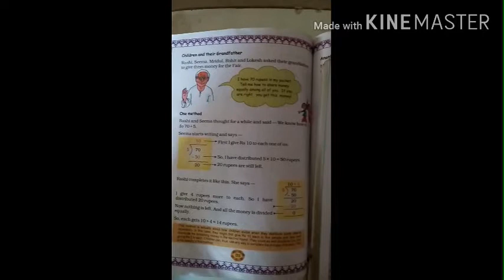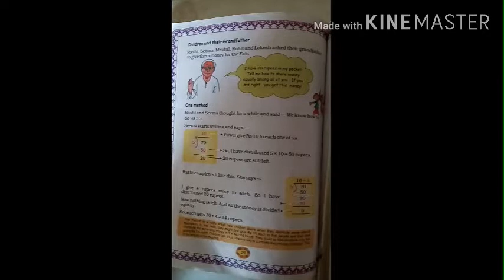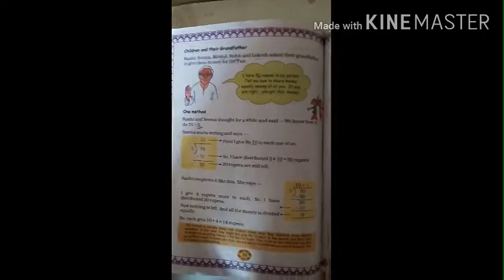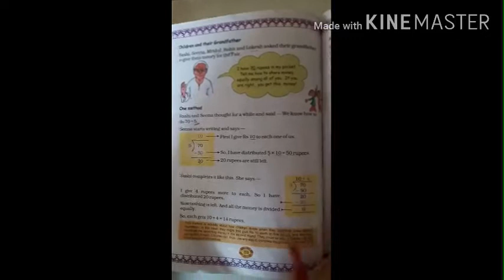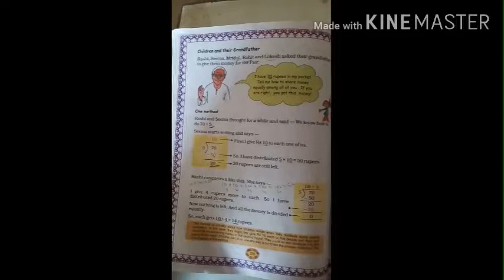Std-4 Eng.medi. sub-Maths ch-11 part-5 by Firdosh shaikh